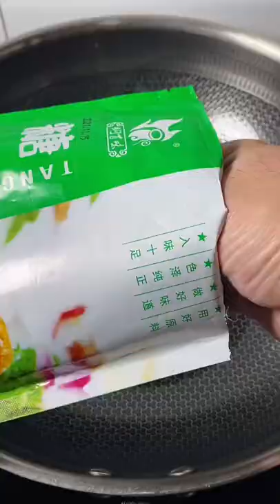New ways to cook yellow pin tuna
Please turn on audio to your languages